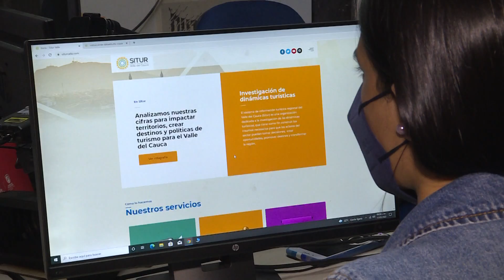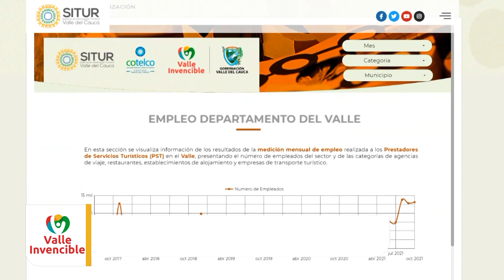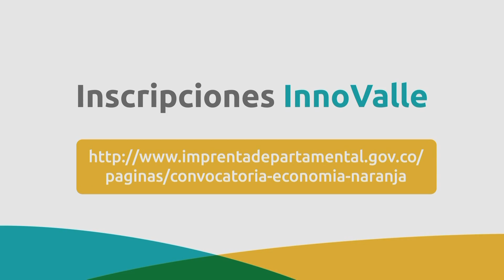Conectados con el Valle ENERO 12 2022 MIERCOLES NOCHE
Emitido el  12 de enero 2022   por el Canal regional Telepacífico.